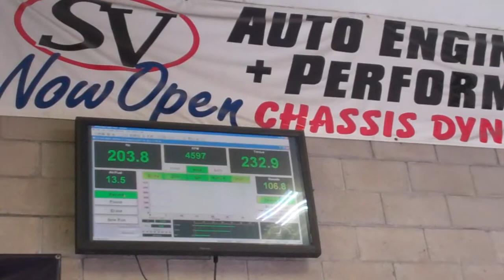1974 TRANS AM SUPER DUTY 455 4 SPEED ULTRA RARE MUSCLECAR DYNO TEST 303 RWHP 430 RWTQ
sd 455 sd455